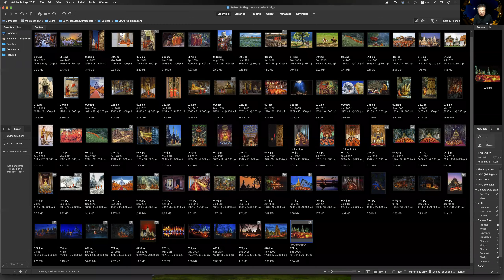Asia Photo Festival 2020 Seminar – Monks of Thailand by Waranun Chutchawantipakorn (Mandarin)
You may choose the language for the subtitles and captions by going to "Setting" at the lower right corner ofthe Youtube window. for the steps